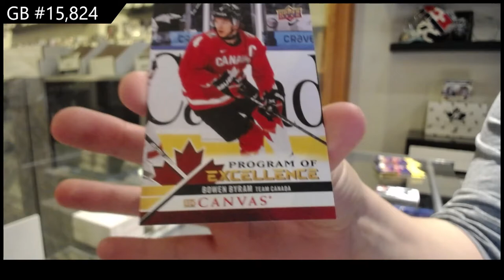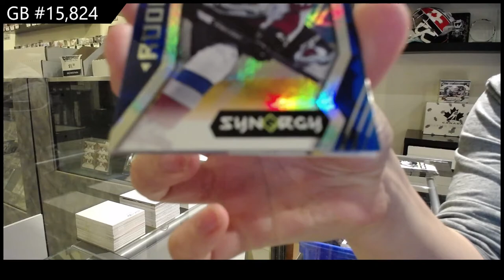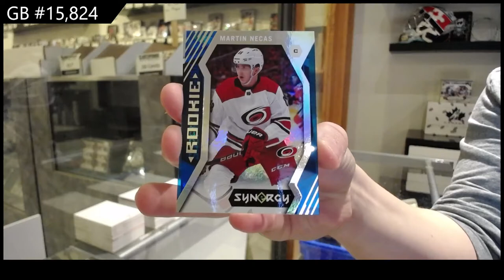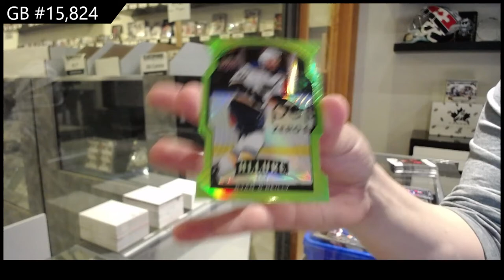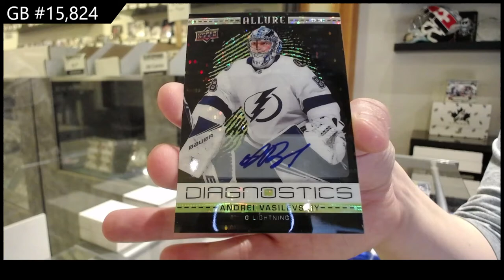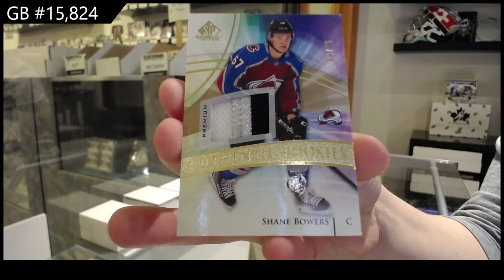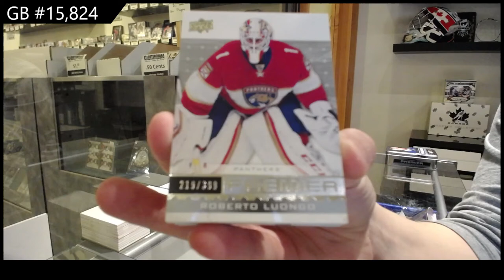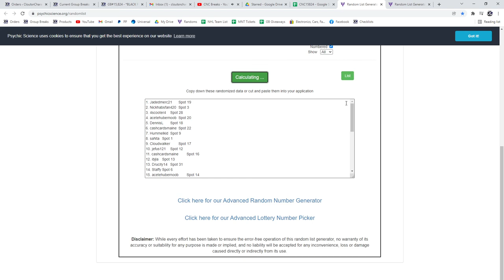Special 8 Box Black Friday Hockey Break - C&C GB #15,824